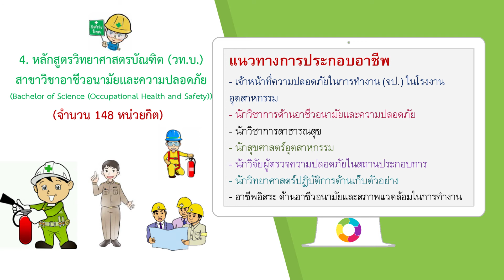คณะสาธารณสุขศาสตร์ มหาวิทยาลัยมหาสารคาม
หลักสูตรการเรียนการสอนระดับปริญญาตรี

1. หลักสูตรสาธารณสุขศาสตรบัณฑิต (ส.บ.) (จำนวน 137 หน่วยกิต)
(Bachelor of Public Health Program)

2. หลักสูตรวิทยาศาสตรบัณฑิต (วท.บ.) (จำนวน 139 หน่วยกิต)
สาขาวิชาโภชนศาสตร์ การกำหนดอาหาร และอาหารปลอดภัย
(Bachelor of Science (Nutritional Science, Dietetics and Food Safety))

3. หลักสูตรวิทยาศาสตรบัณฑิต (วท.บ.) (จำนวน 146 หน่วยกิต)
สาขาวิชาอนามัยสิ่งแวดล้อม
(Bachelor of Science (Environmental Health))

4. หลักสูตรวิทยาศาสตรบัณฑิต (วท.บ.) (จำนวน 148 หน่วยกิต)
สาขาวิชาอาชีวอนามัยและความปลอดภัย
(Bachelor of Science (Occupational Health and Safety))